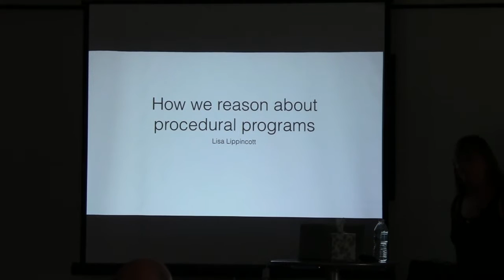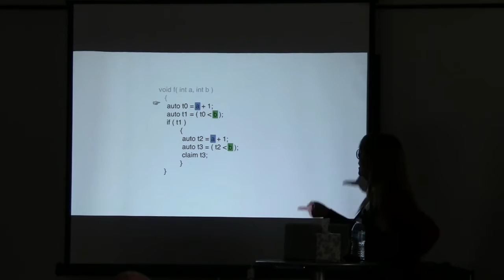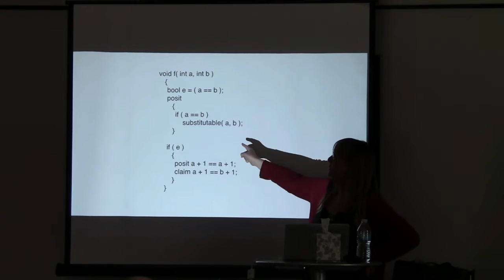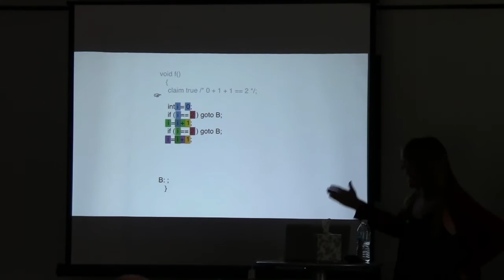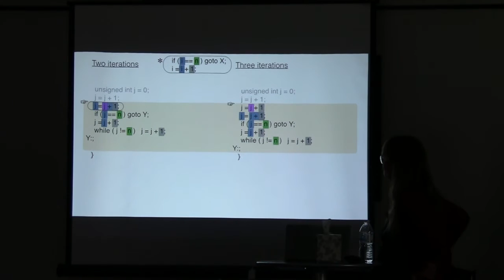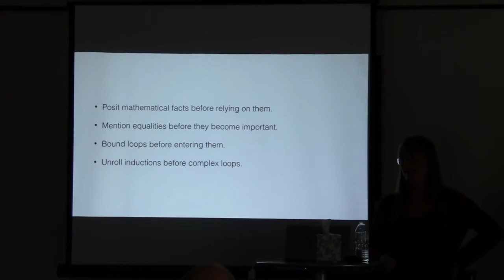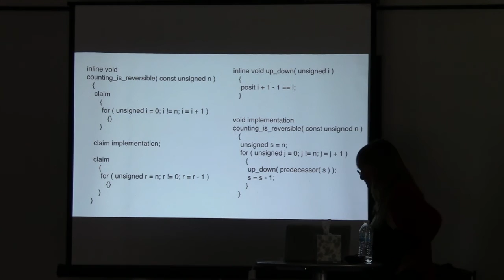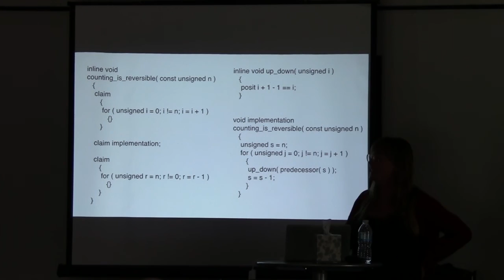Lisa Lippincott: How we reason about procedural programs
As programmers, we reason about the behavior of programs routinely, and with a remarkable degree of correctness. But we rarely reflect on how we achieve this feat.

In this talk, I intend to shine a light on the fundamental principles of reasoning about procedural programs, examine the assumptions behind them, and describe some of the ways they combine to let us reason about complex programs.